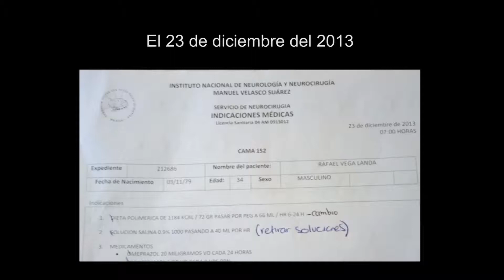Un día como hoy de 2013 Uvi salió del hospital y desde entonces lucha por volver a las carreras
La noche del 23 de diciembre del 2013 Uvi salía de su hospitalización en Neurología.
Uvi forma parte del equipo de Control Dinámico de Masas
Y ha estado luchando en un largo proceso de recuperación para regresar a las carreras
En estos días, a dos años, volvió a subirse como copiloto a un auto panamericano
Y pudo manejar un auto Hammer todo terreno.
Agradecemos a Araceli, Paco y Matthias por los momentos que a continuación les compartimos

Control Dinámico de Masas les desea Feliz Navidad